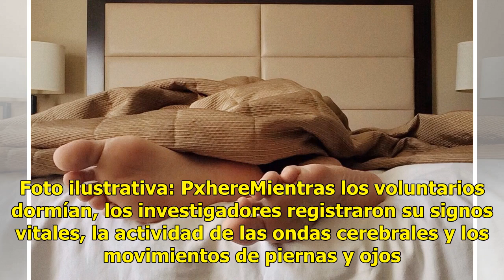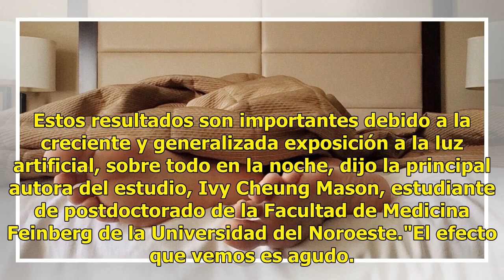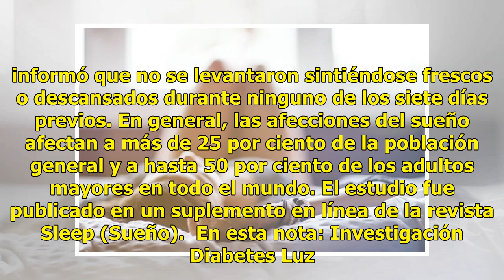Dormir con la luz encendida puede elevar el riesgo de diabetes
Dormir con la luz encendida puede elevar el riesgo de diabetes, se indicó en un estudio reciente de la Universidad del Noroeste en Illinois. Los investigadores de la universidad realizaron el estudio con a 20 voluntarios adultos sanos de entre 18 y 40 años de edad, quienes pasaron dos noches y tres ...